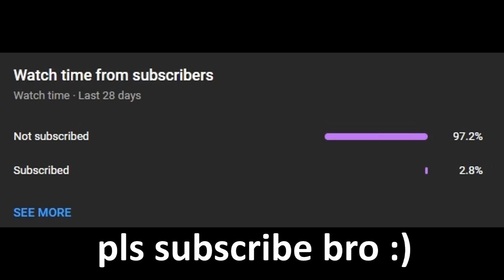Peppa Pig got SICK